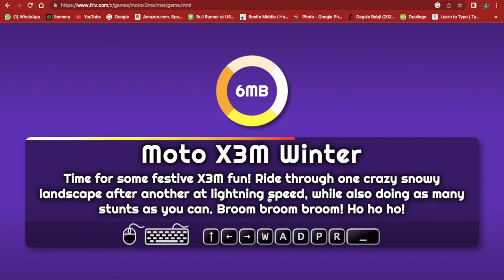MY NEW GAME